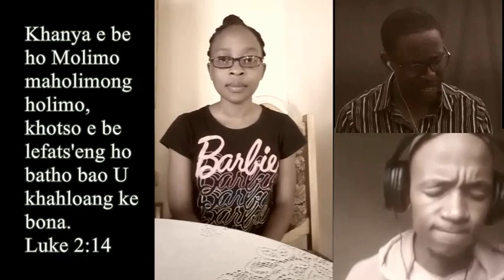Khanya e be ho Molimo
This is a traditional song we grew up singing in church. It simply means, "Glory be to God". Regardless of what we go through and what happens around us, I pray we can find it in our hearts to genuinely say "Glory be to God"